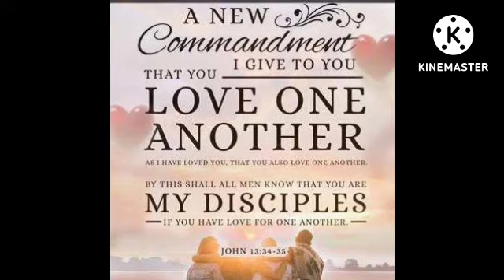Bride of christ. love one another not to insult one another Love means to speak The Truth Don't Lie.